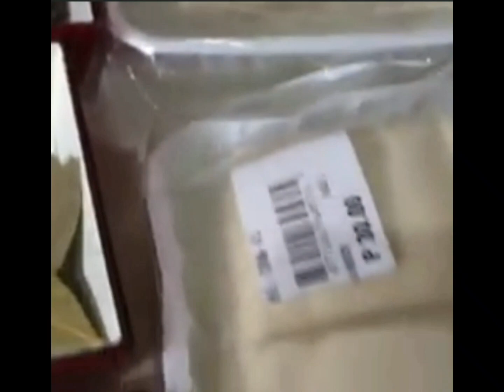backyard gardening cooking with love